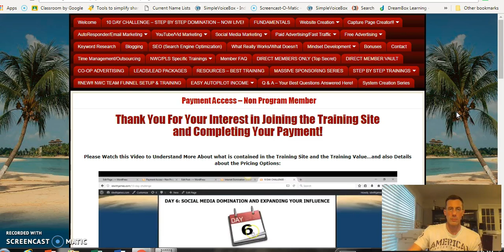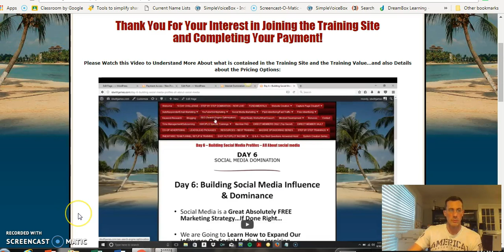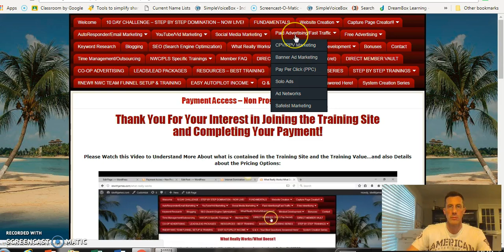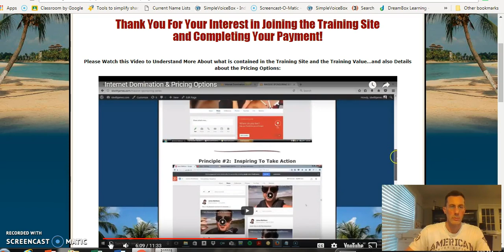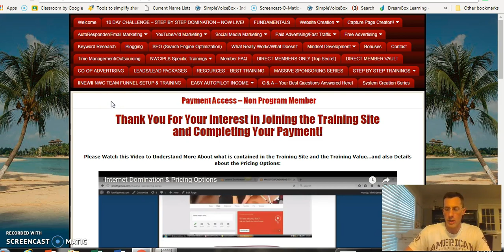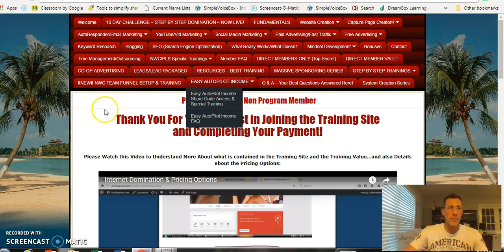*Marketing* *High Ticket Program Reviews* *The Cash Tracking System* [2017]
Call or text me at to see how I can help you market a high ticket program that has made me a lot of money and how it can make you a lot of cash fast similar to the cash tracking system here in 2017 and beyond.

If your reviewing high ticket programs like the cash tracking system and want to learn how to market the right way, call or text me at my phone number above for me to share with you what I can offer you as far as marketing if you partner with me.

Get access to the following marketing resources:

Text Message Marketing
Solo Ad resources
Postcard Marketing
Classified Ad resource
Youtube Marketing Training

 *Marketing* *High Ticket Program Reviews* *The Cash Tracking System* [2017] and beyond.